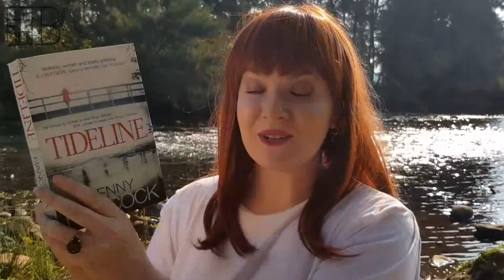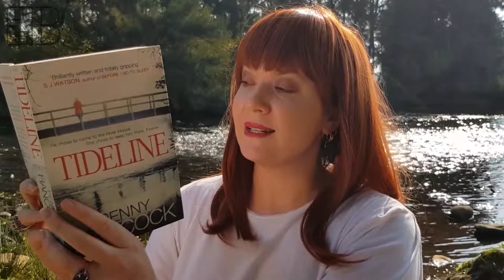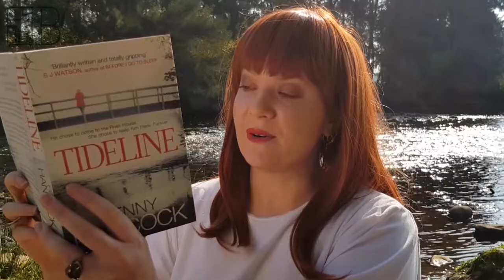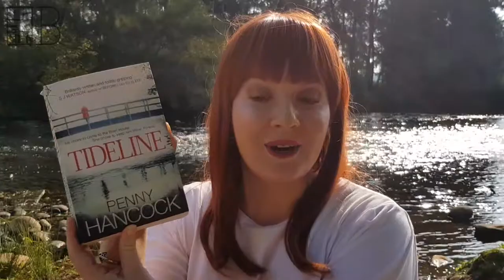Crime, bad relationships & iconic locations: Tideline by Penny Hancock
The Blind Date with a Book experience is a lucky dip for books. I participated and ended up with Tideline by Penny Hancock. Here is my review of it including my answers to some of the Reading Group questions.